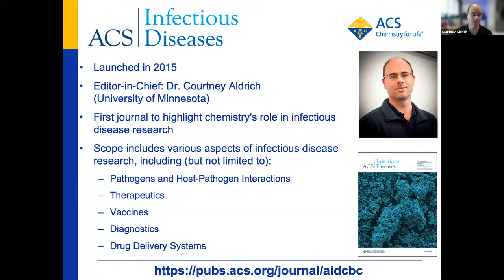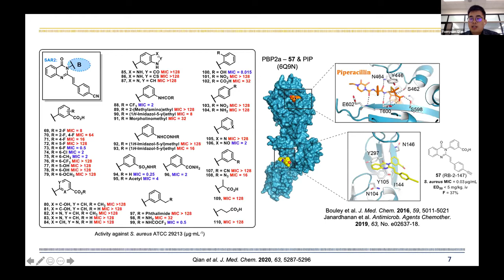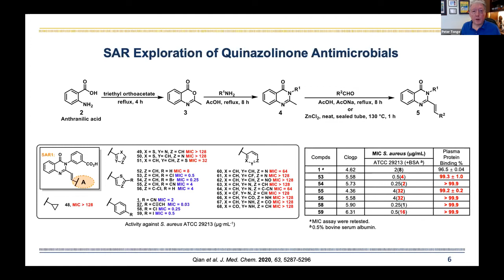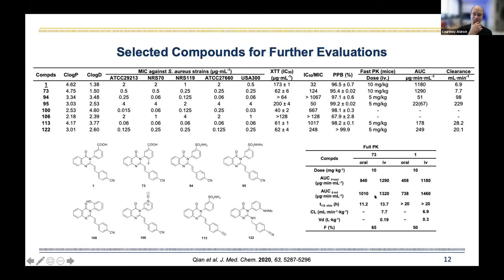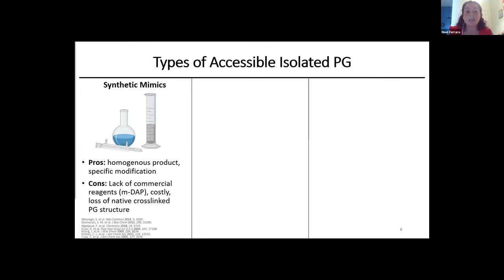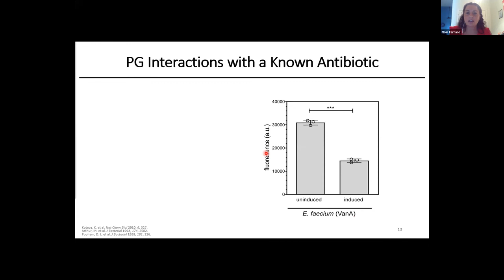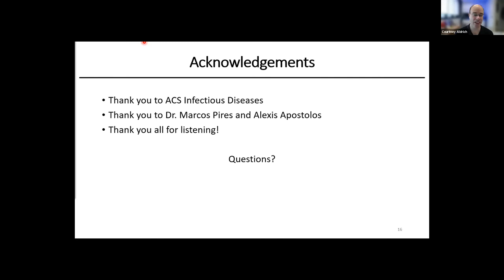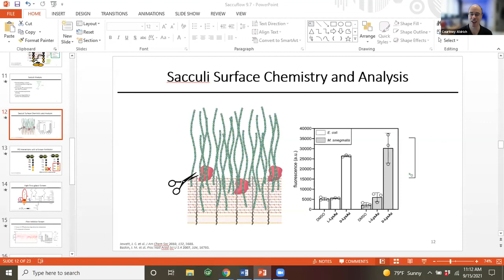Targeting Bacterial Cell Walls: Antibacterial Discovery and a Novel Assay Platform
This ACS Infectious Diseases Pop-Ups webinar hosted by Courtney Aldrich, Editor-in-Chief of ACS Infectious Diseases and Peter Tonge, Associate Editor of the journal features two guest speakers: Yuanyuan Qian, University of Notre Dame and Noel Ferraro, University of Virginia.